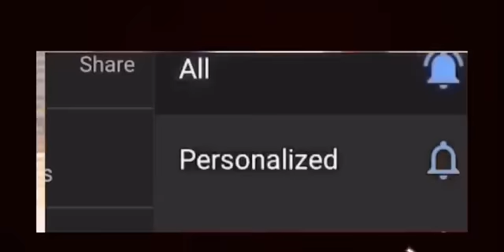First time getting 😋Storytime